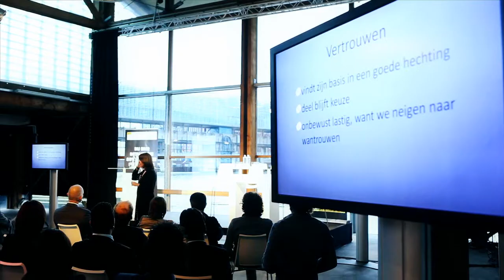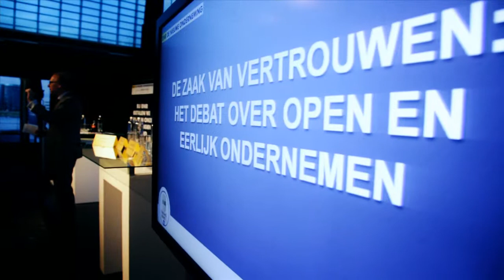BNR De Nieuwe Onderneming - De zaak van vertrouwen: het debat over open en eerlijk ondernemen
Videoverslag van het debat 'De zaak van vertrouwen: het debat over open en eerlijk ondernemen', onderdeel van de serie BNR De Nieuwe Onderneming, van 25 april 2012 in Under Current in Amsterdam. Met Gertjan Kaart, Tica Peeman, Jaap Koelewijn, Will Wurtz, Erwin Oord, Atilay Uslu, Majorie Dijkstra en Willem Lageweg.